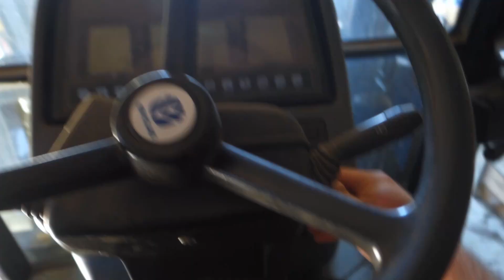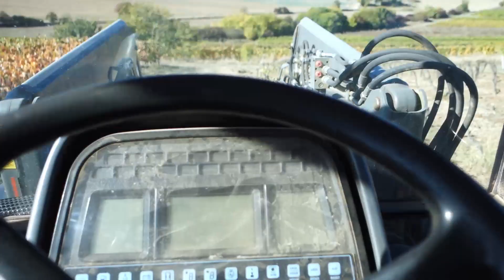WEINBERG RODEN | RODUNG 2018 | Weinbau | New Holland | Vineyard Removal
Wenn dir das Video gefallen hat, lass gerne ein Abo da👍🏼 außer das Video hat dir sehr gefallen, dann aktiviere die Glocke 🔔

Im folgenden Video seht ihr die Rodung eines Weinbergs.